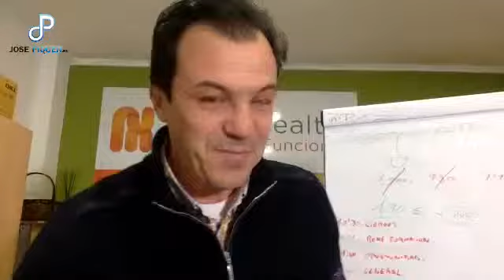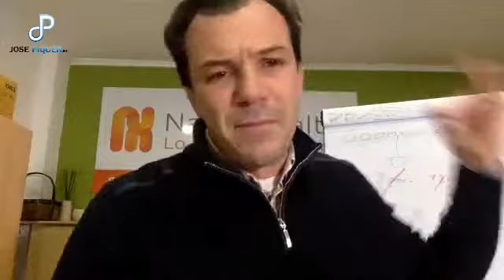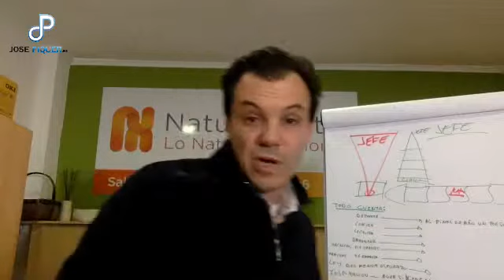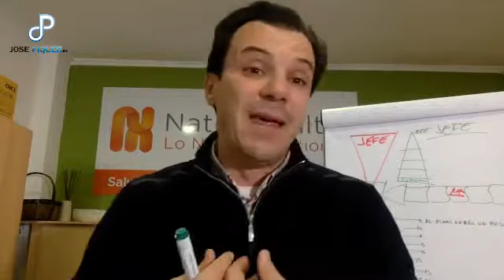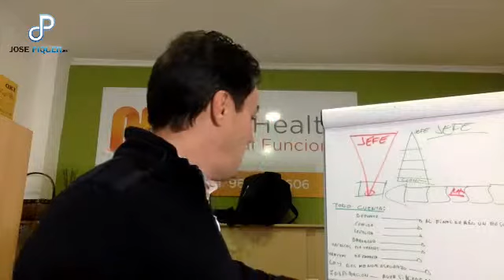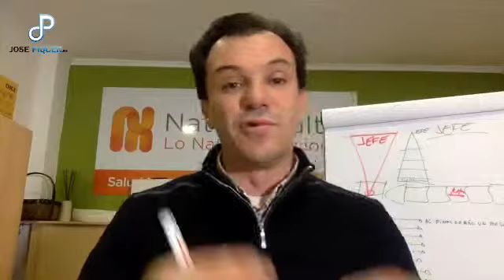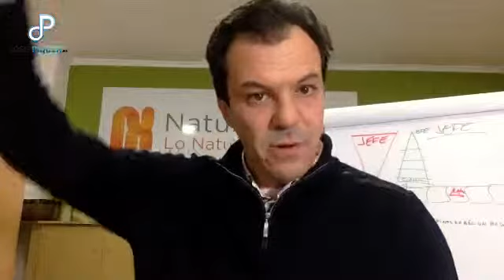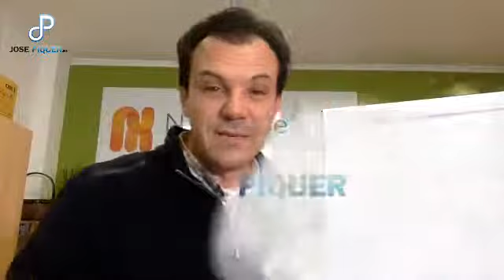🔔 Los mejores TIPS de VENTAS para VENDER MÁS 💸💸 | TÉCNICAS de VENTAS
👉 ¿Por qué no crece mi negocio? No te pierdes este video ✅

Descárgate el ebook de " 8 FORMAS DE AUMENTAR TUS VENTAS AHORA".

Para hablar con Jose o con alguien del equipo puedes agendar una reunión aquí:

TÉCNICAS de VENTAS
Tips de ventas
los mejores tips de ventas
los mejores tips para vender
trucos para vendedores
como vender mas
como aumentar mis ventas